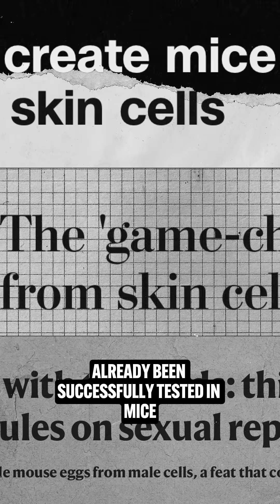Skin Could Be Used to Create Babies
Scientists are exploring IVG (in-vitro gametogenesis), a breakthrough technology that could create eggs and sperm from skin or cheek cells, potentially enabling anyone to have biological children.

Join over 4 million people who read our free daily digest

CREDITS:

Script Writer:
August Moon

Collaborator:
Teddy Burkhardt

Video Editor:
Nick Pane

Voiceover:
August Moon